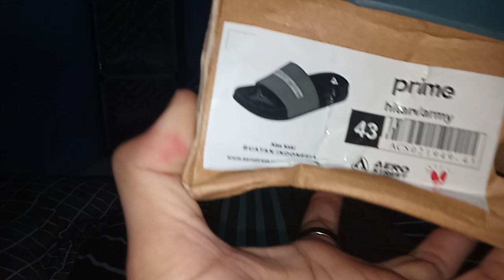bagus banget!!! sendal dari buatan aerostreet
co segera lur!!!